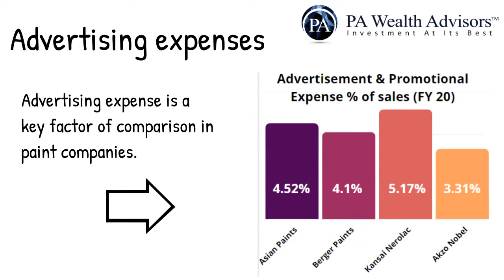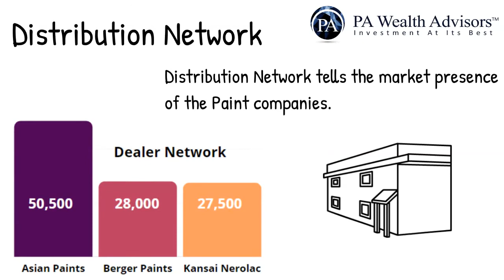How to analyze Paint Stocks | Know about Top Players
The Indian paint industry is witnessing a gradual shift in the preferences of people from the traditional whitewash to high-quality paints like emulsions and enamel paints. Therefore, this provides the basic stability for growth of Indian paint industry.
Besides, it is creating a strong competitive market, where players are utilising different strategies to tap the growing demand in the market for a larger share. Moreover, rise in disposable income of the average middle class, urbanisation, development of the rural market, and various launches of many innovative products, like odour free, and dust & water-resistant paints, are major drivers that are propelling the growth of the paint market in India.
Know the key factors to analyse Paint Stocks. Also, to know the factors in detail, read our blog post